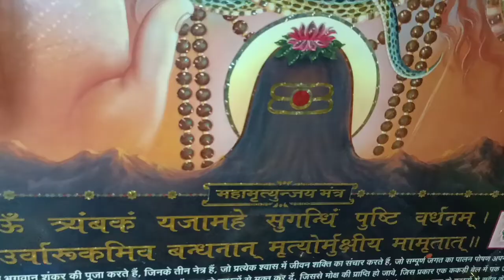आज मैंने अपना drawing setup दिखा ही दिया...😅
और कोई गलती हुई हो तो comment के माध्यम से बता दीजियेगा.